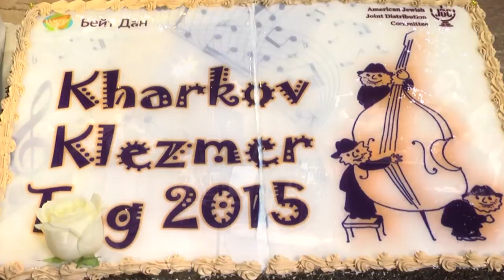Фестиваль клезмерской музыки в ЕКЦ «Бейт Дан»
Партнер показа В еврейском культурном центре Бейт Дан прошел уже тринадцатый фестиваль клезмерской музыки. Издавна клезмерами называли – народных еврейских музыкантов, которые «гастролировали» со своей веселой музыкой по ярмаркам, свадьбам… Евреи берегут клезмерскую музыку как неотъемлемую часть своей истории, и всячески способствуют ее популяризации.